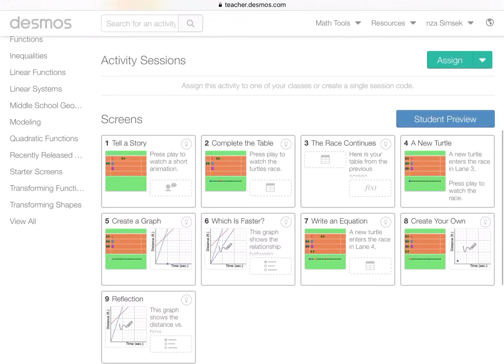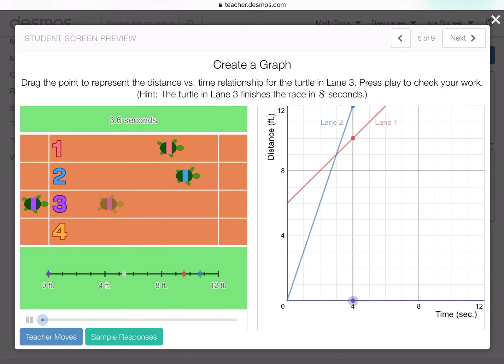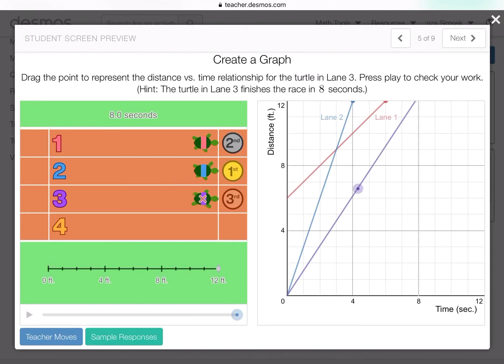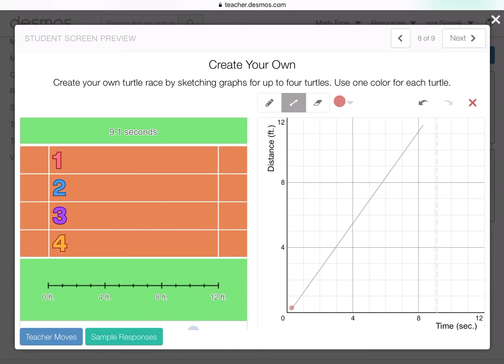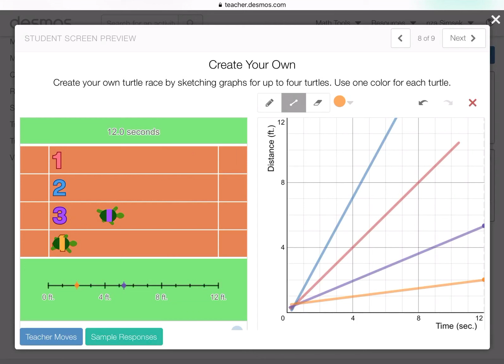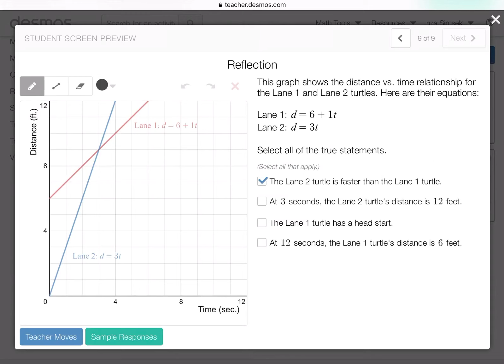Desmos ile fonksiyonları/lineer denklemleri keşfedelim